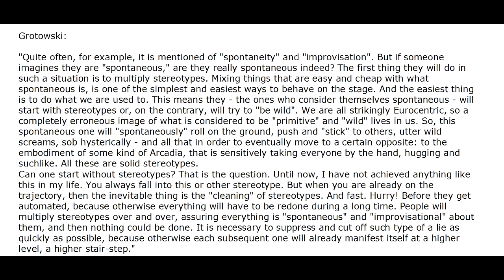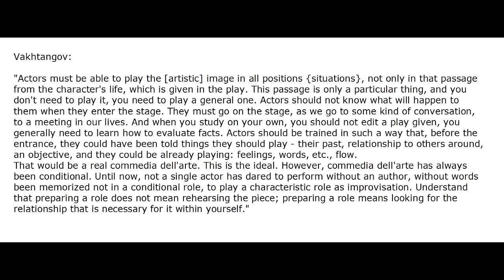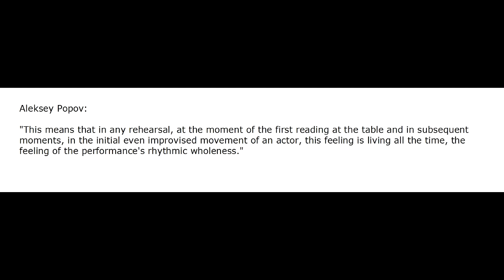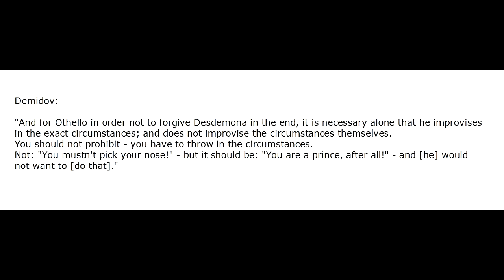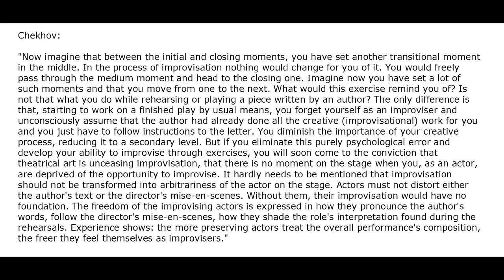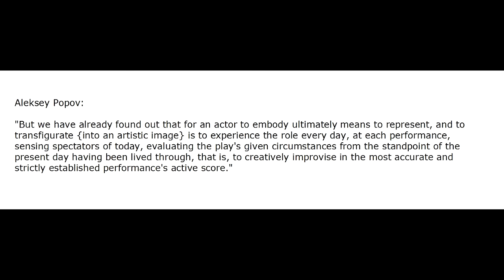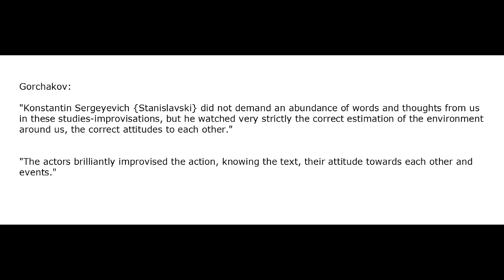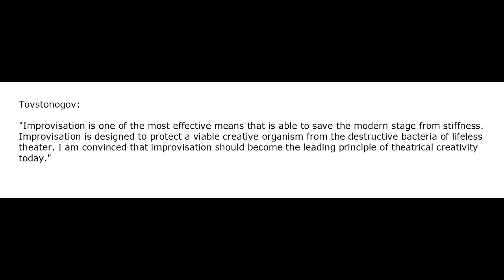Episode 41: The case of improvisation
00:00     1 - wrong common understanding of improvisation as doing what you want
10:48     2 - history of improvisation and its peculiarities back then
14:40     3 - a great number of directors state what improvisation really is
40:16     3a - clear evidence of genuine improvisation within the performance
42:55     4 - two levels of improvisation
52:25     5 - improvisation as a core of the method of studies and the method of active analysis
1:00:36   6 - there is no theatrical art without improvisation

sources:
Grotowski, Jerzi. "Towards a poor theatre"
Grotowski, Jerzi. "From a poor theatre to art as a medium"
Brook, Peter. "The empty space"
Brook, Peter. "The shifting point"
Knebel, Maria. "The whole life"
Sulimov, Mar. "Initiation into directing"
Vakhtangov, Evgeny. "Documents and evidence, volume 2"
Demidov, Nikolai. "Art of an actor in its present and future" [1st book]
Demidov, Nikolai. "Types of actors" [2nd book]
Demidov, Nikolai. "Art of living on the stage" [3rd book]
Demidov, Nikolai. "Creative artistic process on the stage" [4th book]
Demidov, Nikolai. "Affective actor type, theory and psychology of creativity" [5th book]
Stanislavski, Konstantin. "An actor's self-improvement work as part of the creative process of inner emotional experience" [original title, known as "An actor prepares"; 2nd book]
Stanislavski, Konstantin. "An actor's work on a role" [4th book]
Gorchakov, Nikolai. "Stanislavski's lessons of directing" [known as "Stanislavski directs"]
Gorchakov, Nikolai. "Stanislavski about director's work with an actor"
Tovstonogov, Georgy. "Stage opening, volume 1"
Tovstonogov, Georgy. "Stage opening, volume 2"
Tovstonogov, Georgy. "Georgy Tovstonogov rehearses and teaches"
Tovstonogov, Georgy. "Conversations with colleagues"
Tovstonogov, Georgy. "Notes about theater improvisation" ("Theater", #4)
Popov, Aleksey. "Artistic heritage, volume 1" [incl. "Artistic wholeness of a stage performance"]
Popov, Aleksey. "Artistic heritage, volume 2"
Chekhov, Mikhail. "About actor's techniques"
Chekhov, Mikhail. "Literary heritage, volume 1" [incl. "Path of an actor", "Life and meetings", letters]
Chekhov, Mikhail. "Literary heritage, volume 2" [incl. articles, rehearsals, notes, speeches, letters]
Popov, Petr. "About the method [of active analysis]"